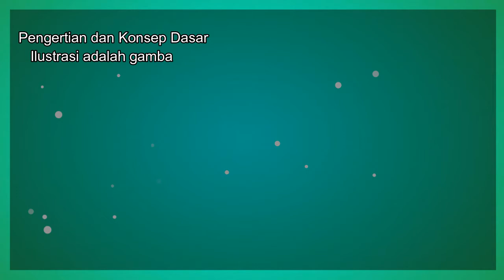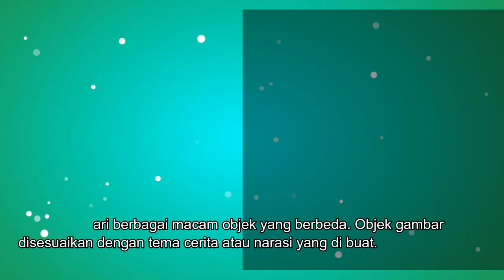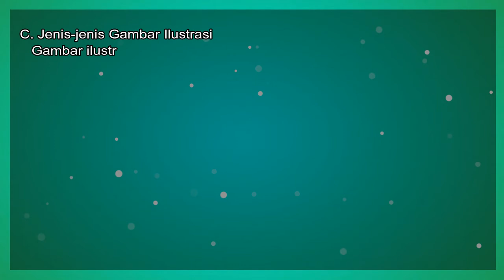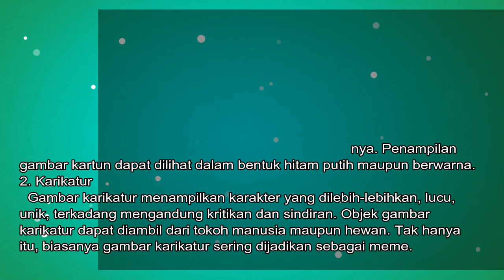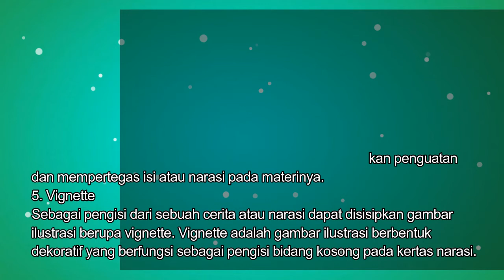Ringkasan Feby - Kelas 8 - Sesi 9 - SBK - Ilustrasi (Part 3)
Ringkasan Feby
Oleh : Feby Saraswati
Kelas : 8
Sesi : 9
Mata Pelajaran : SBK

Bab : Ilustrasi (Part 3)